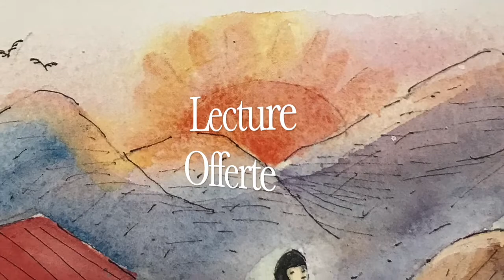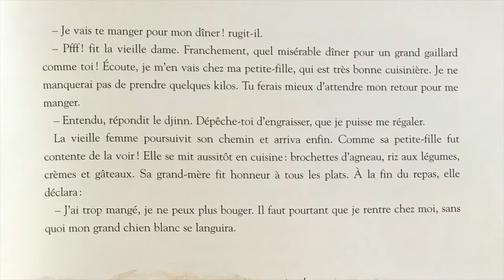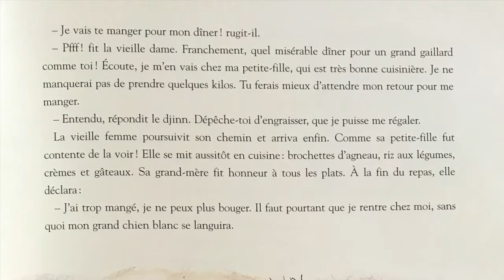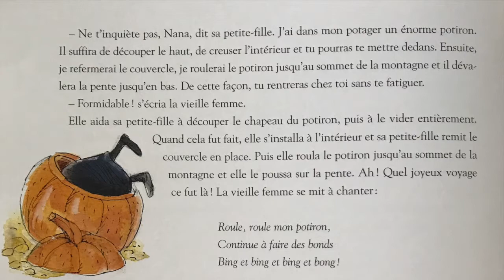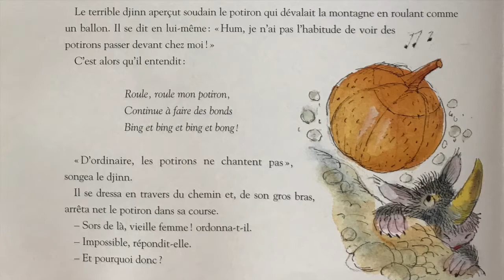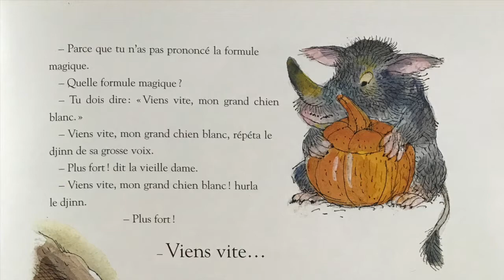LA CHANSON DU POTIRON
LECTURE POUR MES ÉLÈVES DE CP - CE1
ÉCOLE ÉLÉMENTAIRE CONSTANT BOUDOUX
VILLERS SAINT PAUL dans l' OISE
ÉCOLE FERMÉE DEPUIS  des  SEMAINES
VIRUS ET CONFINEMENT
MAI  2020
MERCI AUX MAISONS D'ÉDITIONS